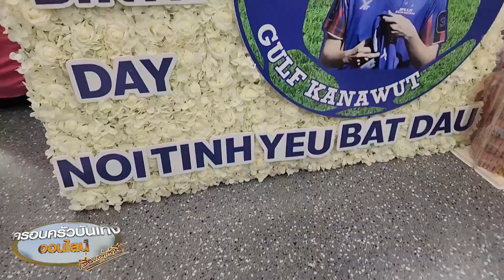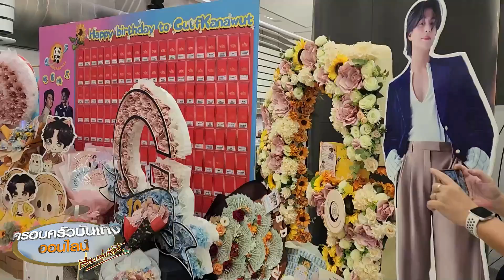แฮปปี้! ‘กลัฟ คณาวุฒิ’ ฉลองวันเกิด 26 ปี ร่วมกับด้อมลูกบอล เปิดศึกดวลแข้ง พร้อมโชว์จัดเต็ม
หนุ่มฮอต ‘กลัฟ คณาวุฒิ’ ปีนี้จัดงานฉลองวันเกิด 26 ปี กับเหล่าลูกบอลของคุณบิ๊กกลัฟ กว่า 2,800 ชีวิต กับการแข่งขันฟุตบอลนัดพิเศษ ภายใต้ชื่องานว่า GULF PHENOMENAL SUPER MATCH 2023 BIG MATCH, BIG FUN ท่ามกลางบรรยากาศที่อบอุ่นปีนี้พี่ลูกบอลฯ จากทั่วทุกมุมโลกส่งของขวัญมาเซอร์ไพรส์ให้กับหนุ่มกลัฟจนเต็มหน้า MCC HALL เดอะมอลล์ ไลฟ์สโตร์ บางกะปิ ซึ่งมูลค่ารวมกว่า 20 ล้านบาท

งานมีตติ้งครั้งนี้เรียกได้ว่ากระแสตอบรับดีเกินคาดเป็นอย่างมาก กับการจัดการแข่งขันฟุตบอลมิตรภาพ ที่รวมพลเพื่อนรัก พี่สุดเลิฟ น้องสุดซี้ มาไว้ด้วยกันในสนามแข่งขันฟุตบอล 7 คน แบ่งการแข่งขันครึ่งละ 15 นาที โดยทีมแรกนำทีมโดยกัปตันสุดหล่อเจ้าของงาน ‘กลัฟ คณาวุฒิ’ ที่ชวนเพื่อนรักอย่าง ‘ไบร์ท วชิรวิชญ์’ แล้วยังได้เหล่าเพื่อนซุปตาร์ ‘ไบร์ท รพีพงศ์, จา พชร, สมิธ ภาสวิชญ์, จ๊อบ ธัชพล, แก๊ป จักริน, อู๋ กิตติภณ’ ร่วมเสริมทัพ และต้องมาแข่งกับทีมนักเตะแข้งทองที่ฝีเท้าระดับดีกรีทีมชาติ แถมความหล่อก็ยืนหนึ่งนำทีมโดย ‘ลีซอ ธีรเทพ’ พร้อมด้วย ‘ปอนด์, แฮ็ค, แชมป์, บี๊บ, อ๊อฟ, บอส’ โดยเล่นอย่างสนุกตลอดเกมการแข่งขัน จบการแข่งขัน หยุดสกอร์อยู่ที่ 7:5 ทีมกลัฟคว้าชัยชนะไปครอง

หลังจบการแข่งขันฟุตบอลซุปตาร์บิ๊กแมตซ์นี้ หนุ่มกลัฟได้เนรมิตสนามฟุตบอลเป็นเวทีคอนเสิร์ต ที่จัดเต็มไม่แพ้แฟนคอนปีก่อนๆ แถมงานนี้ยังมีโชว์เซอร์ไพรส์ให้แฟนๆ ได้กรี๊ดกันแบบไม่ต้องพัก เปิดฟลอร์คอนเสิร์ตกับพี่ชายสุดที่รักอย่าง ‘กอล์ฟ ฟักกลิ้งฮีโร่’ ที่ขนเพลงฮิต โยกย้ายกันทุกโซนไม่เสียชื่อเจ้าพ่อเพลงแรป

ส่งเวทีต่อให้กับ ‘บีบี - เอกนรี วชิรบรรจง’ ผู้จัดละคร “ลออจันทร์” ที่ยอมขึ้นเวทีโชว์ร้องเพลงครั้งแรก ในเพลงฮอตตลอดกาลของคุณ ‘อ๊อฟ พงษ์พัฒน์’ อย่าง “ใจนักเลง”

ต่อด้วยไฮไลต์สุดพิเศษที่ทุกคนรอคอยกับการขึ้นเวทีร้องเพลงด้วยกันของสองเพื่อนซี้ “กลัฟและไบร์ท” ที่งานนี้มาถ่ายทอดในบทเพลงคู่ เก็บไว้ในใจไม่พอ เสียงกรี๊ด เสียงปรบมือสนั่นสุดๆ

ต่อด้วยโปรเจกต์เซอร์ไพรส์วันเกิดจากพี่ลูกบอลฯ อย่างซาบซึ้งด้วยคำอวยพรที่ดังก้องทั่วฮอลล์ ด้านหนุ่มกลัฟพ่อหนุ่มเจ้าโปรเจกต์ก็ไม่แผ่วกับการร้องซิงเกิลเพลงใหม่ให้ทุกคนได้ฟัง ที่แรกที่งานนี้กับเพลง Congratulations ก่อนที่จะส่งทุกคนกลับบ้านด้วยเมดเล่ย์เพลงร็อกแอนด์แรปแบบไร้ขีดความมันอย่างแฮปปี้กันถ้วนหน้า

ทั้งนี้ หนุ่มกลัฟ ก็ได้เปิดใจให้สัมภาษณ์ก่อนเริ่มงาน เผยความประทับใจปีนี้ว่า มีความสุขแบบสุดๆ ที่แฟนไทยและแฟนอินเตอร์อัดแน่นเหมือนทุกปี ปีนี้ไม่ได้จัดเป็นคอนเสิร์ตอย่างเดียว ขอบคุณที่รักและเอ็นดูกันมาตลอดหลายปี ทุกคนก็เป็นเหมือนครอบครัวของผม ผมก็รักทุกคนเหมือนกัน

ส่วนของขวัญที่แฟนๆ จัดเต็มให้ ก็ดีใจที่ทุกคนเอาของขวัญวันเกิดมาให้ แต่จริงๆ แล้ว มาแต่ตัวก็ดีใจแล้ว มาเจอหน้า มาอวยพรก็ดีใจ ก็เกรงใจและเคยบอกพี่แล้ว แต่ให้ก็รับไว้ ขอขอบคุณทุกคนจากใจจริงๆ ซึ่งคุณพ่อคุณแม่ไม่ได้บ่นอะไรที่ต้องมานั่งแกะแบงก์ ก็ชวนญาติๆ มาช่วยกันตั้งแกะ เหมือนเป็นงานรวมญาติเลย ก็ชื่นใจและแฮปปี้มากที่ทุกปีผมจะได้มาเจอคนที่ผมรัก คนที่เป็นกำลังใจสำคัญให้ผมมาตลอด และเป็นพลังในการทำงานต่อๆ ไป